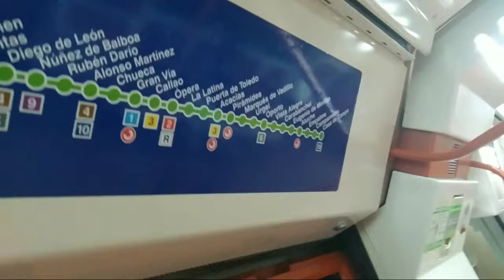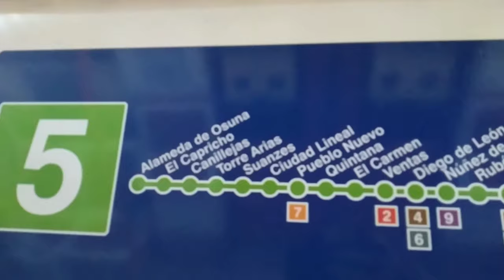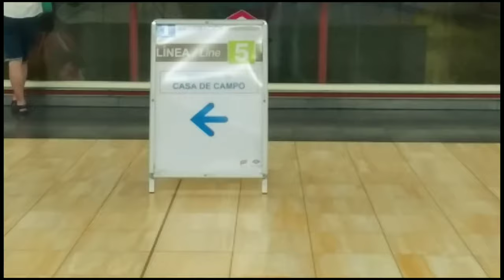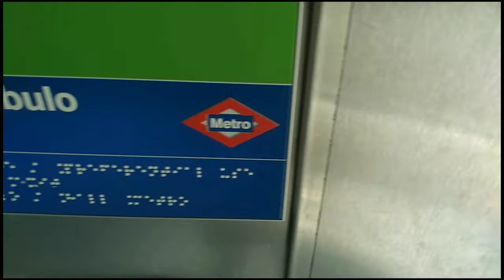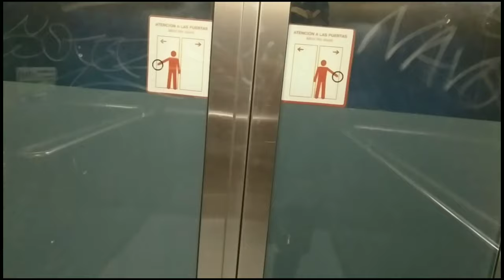ESTACION ALAMEDA DE OSUNA. Linea 5 (S-2000B S-3000)